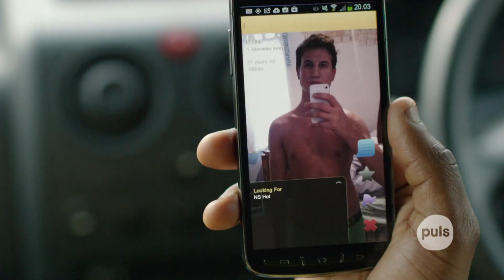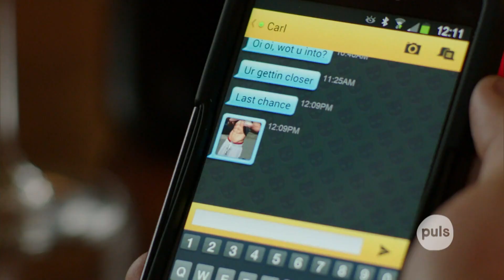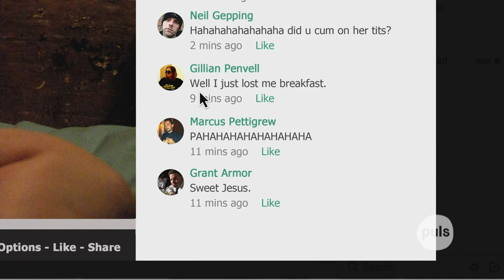Serie "Banana": Wie wild ist unser Sexleben?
Sugardaddy, Dauersex und Cybermobbing. Die britische Comedy-Serie "Banana" erzählt, wie wild das Liebesleben junger Lesben, Schwuler, Bisexueller und Transgender wirklich ist. Wir machen den Reality-Check.